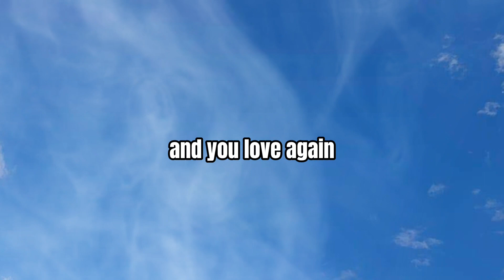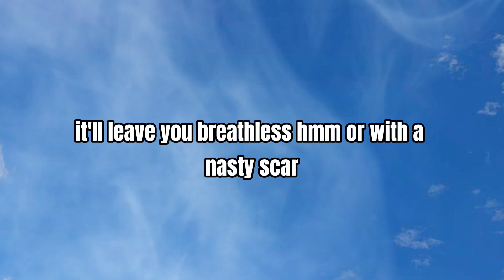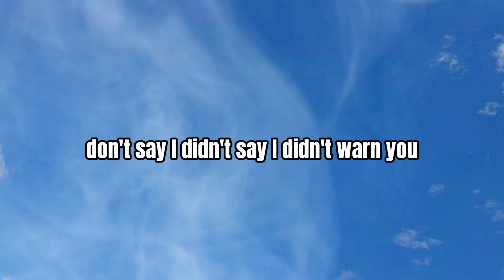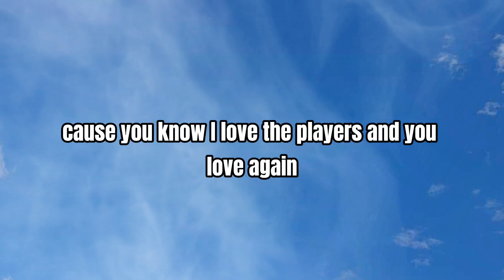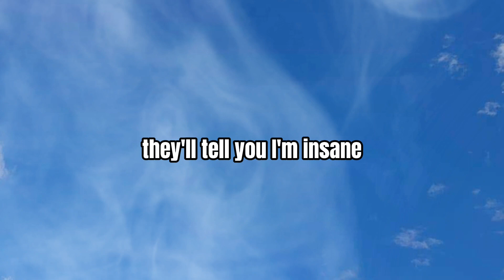Taylor Swift -Blank Space (lyrics song)@chhomsoriya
This is a Lyrics song of Taylor swift, hopefully you'll enjoy it. Thanks for listening 🎧 and supporting 😊😊😊
Edited
Music
Artist